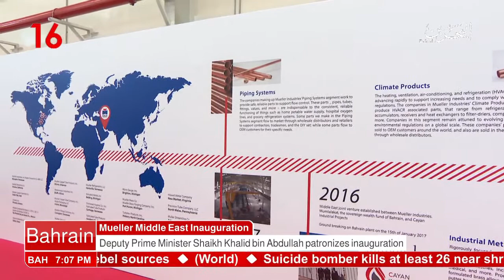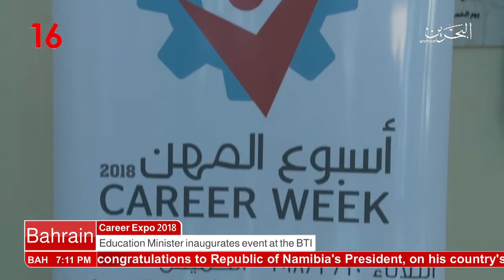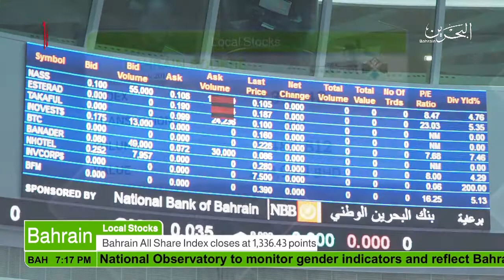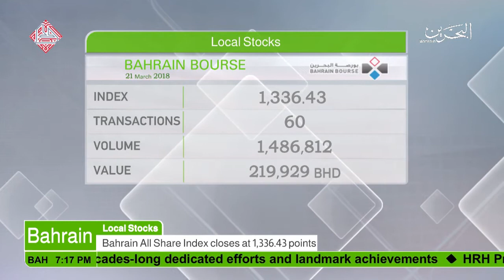البحرين : Bahrain English News Bulletins 21-03-2018